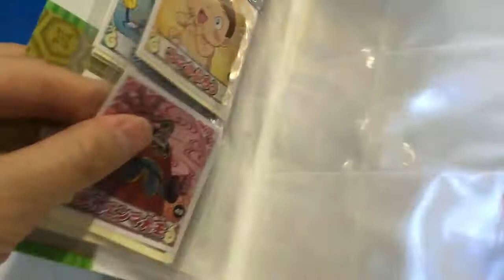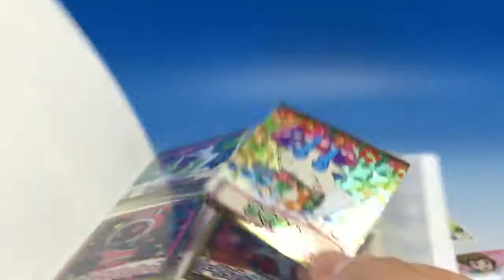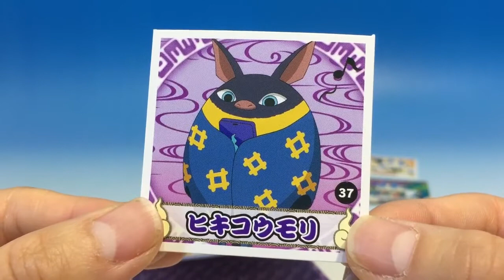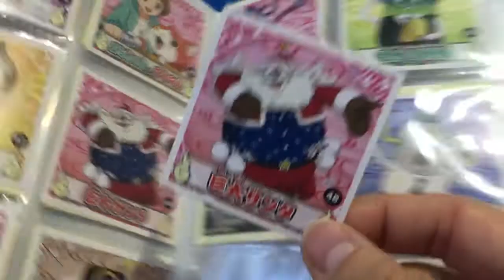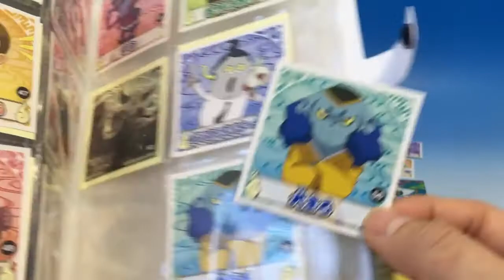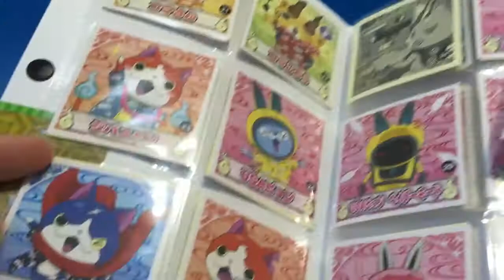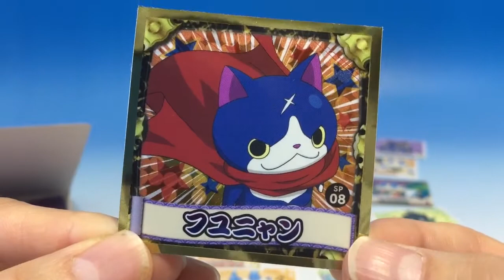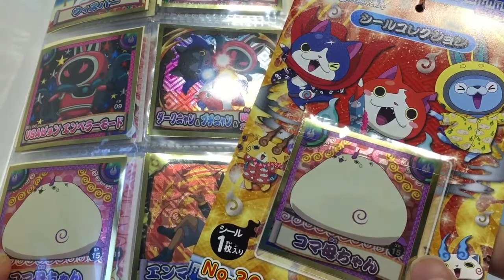妖怪ウォッチ シールコレクション 映画妖怪ウォッチ エンマ大王と５つの物語だニャン！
映画妖怪ウォッチ　エンマ大王と５つの物語だニャン！のシールコレクション開封動画
今回でノーマルコンプできるか？！